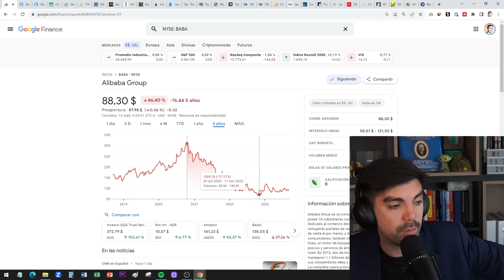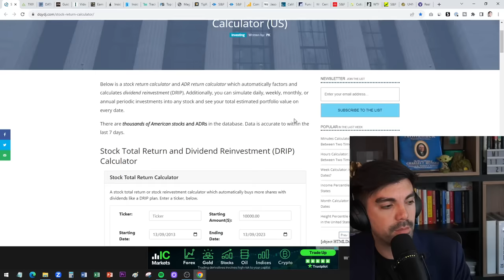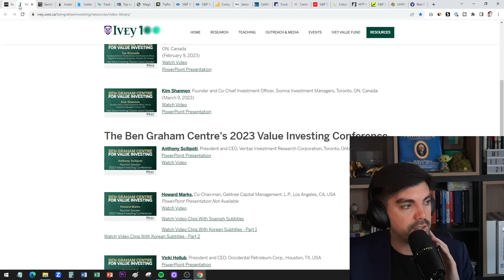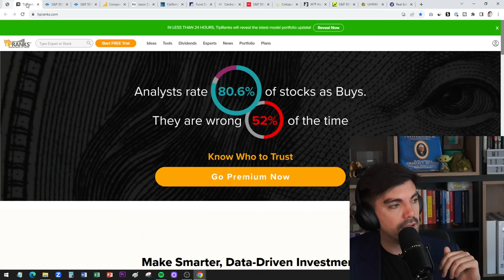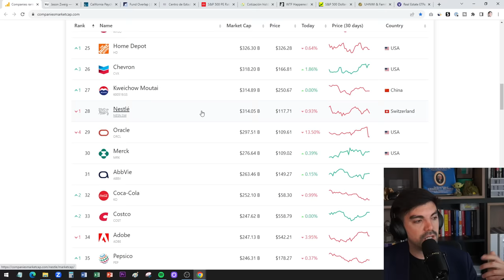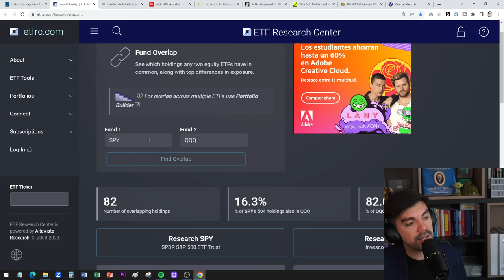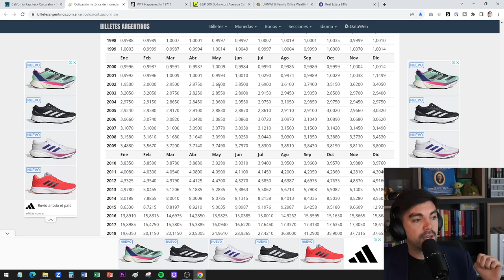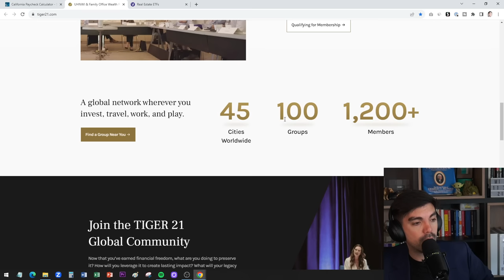Las mejores WEBS para invertir como un campeón en 2023 (no plataformas)